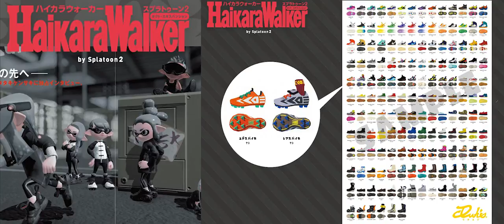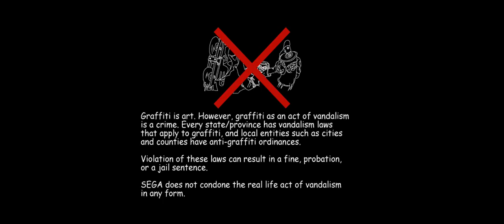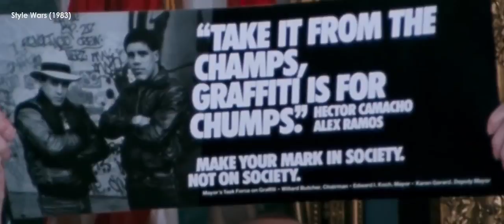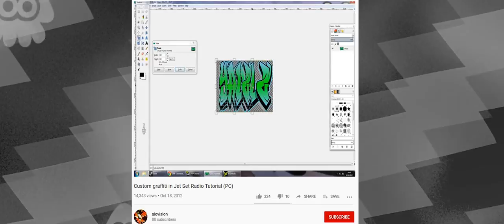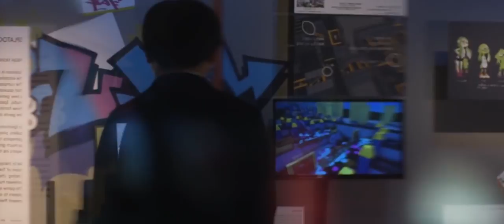Jet Set Radio, Splatoon and Identity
What statements do we make about ourselves through our clothing, our art and our bodies? What about the material belongings we keep around us?

In this video essay, I talk about Splatoon and Jet Set Radio. It's an analysis on how these games use art direction to draw from youth culture and form their own identities. ALSO YES I KNOW I USED MAJORITY SPLATOON 2 FOOTAGE BUT THE VIBE AND STYLE IS THE EXACT SAME.

Thanks to CorruptedSave for help on the script and description because yes I am that useless

And thanks to HotCyder for the GOD TIER THUMBNAIL I MEAN DAMN LOOK AT IT